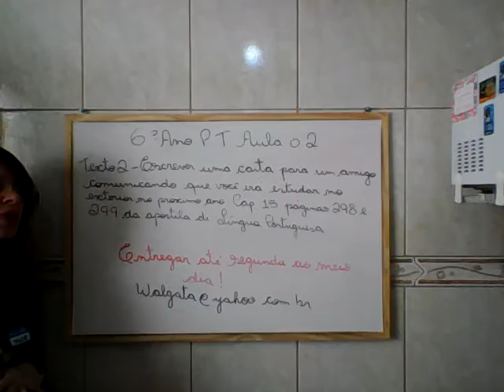6º Ano P T aula 02 03 11